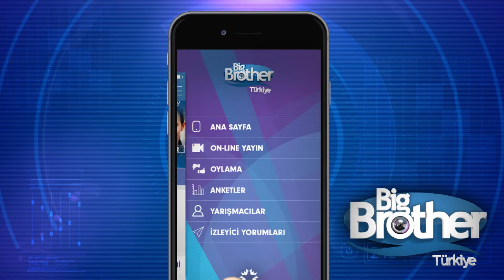Big Brother Türkiye | 46. Bölüm | 6 Ocak 2016 | Çarşamba | Sabah Yayını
Big Brother Türkiye Bölüm 46

47. BÖLÜMÜ İZLEMEK İÇİN 👇🏻👇🏻👇🏻

1999 yılından bu yana İspanya, İngiltere, Avustralya ve Amerika’da defalarca ‘En İyi Reality Şov’ programı seçilen ve tam 15 yıl Amerika’da ‘en çok izlenen program’ olarak birincilik tahtından inmeyen ‘Big Brother’ Türkiye’de...

Bugüne kadar 120 ülkede, 320 sezondan fazla yayınlanan, sadece 2014 yılında dünyada 60 milyon kişi tarafından izlenen ‘Big Brother Türkiye’ için, 3 bin metrekarelik bir alanda, Türkiye’de bugüne kadar kurulmuş en büyük program stüdyosu hazırlandı.

REKOR ÖDÜL BİR MİLYON LİRA

‘Big Brother Türkiye’ için başvuruda bulunan 30 bini aşkın kişiyle tek tek görüşüldü. Aynı evde yaşayacak ve daha önce birbirini hiç görmemiş 8 kadın, 8 erkek 16 kişi belirlendi. ‘Big Brother’ evinden 100 günün sonunda birinci çıkacak kişi için rekor ödül ise 1 milyon lira olarak açıklandı.

KURALLARI BIG BROTHER BELİRLER

16 kişilik ev halkı, ‘Big Brother’ın kendilerine verdiği görevleri her koşulda yerine getirmekle sorumlu. Big Brother’ın kimi zaman akıl sınırlarını zorlayan, aksiyon ve aldatmaca dolu oyunlarına karşı pozitif rekabet içinde başarıyla çıkmaya çalışacak ev halkının dış dünya ile hiçbir teması olmayacak.

Ev halkı 100 gün boyunca her yeni güne, bu evde tek kural koyucu olan ve bu kurallarını her an değiştirebilme gücü bulunan Big Brother’ın görevlerini başarıyla yerine getirmek için başlayacak. Ancak pek tabii her hafta bir yarışmacı evden ayrılmak durumunda kalacak ve evden kimin gideceğine izleyicinin SMS oyları karar verecek.

YARIŞMACILAR (Alfabetik Sırayla)

- Alphan Yuvalı
- Arsel Şentürk
- Çağla Çoban
- Demir Kırılmaz
- Emrah Karakaş
- Funda Güven
- Gökçen Yurt
- Gülşen Dinçer
- Hüseyin Kantarcı
- İdil Naz Kaluç
- Oktay Yavuzarslan
- Onur Aydemir
- Rezan Denizmen
- Seda Gümüşçü
- Sinan Aydemir
- Tuğra Özer
- Yasin Özegemen

BIG BROTHER TÜRKİYE EVİ

- Yarışmacıların fit kalmasını sağlayacak olan bir spor salonu
- Bir kapalı yüzme havuzu ve etrafında bahçesi
- İçinde oturma grubu da bulunan bir kış bahçesi
- Evin lideri için son derece lüx dizayn edilmiş bir suit
- Mutfak
- Kiler
- Kadınlar ve erkekler için ayrı ayrı bölümlerde inşa edilen tuvaletler, duşlar ve giyinme odaları
- Kadınlar ve erkekler için ayrı yatak odaları
- İçinde şömine başı ve toplantı alanı olmak üzere iki ayrı oturma grubu bulunan çok geniş bir salon
- Big Brother ile görüşme odası
- Big Brother’ın verdiği tüm görevlerin yerine getirileceği ve kıyasıya bir mücadelenin yaşanacağı 800 metrekarelik arenadan oluşuyor.

‘BIG BROTHER TÜRKİYE’ EVİNİN KAMERA ARKASI

- ‘Big Brother Türkiye’ stüdyosunda; renkli gece çekimi yapabilen 5 kamera, 21 gizli kamera ve 2 Jimmy jib ile birlikte toplam 110 kamera bulunuyor.
- 180 kişilik teknik ekip görev alıyor.
- Çalışanlar ve tedarikçilerle birlikte bu rakam 300 kişiyi geçiyor.
- 120 mikrofonun kullanıldığı ‘Big Brother Türkiye’ evi 30 monitörden takip ediliyor.
- 8 ay geceli gündüzlü süren yoğun bir çalışmanın ardından hazırlanan ‘Big Brother Türkiye’ evinin büyüklüğü 3 bin metrekare.
- Ayrıca Gala ve günlük yayınların yapılacağı stüdyo ise 1000 metrekare.
- ‘Big Brother Türkiye’ evinin aydınlatması için, 5 bin metre led ışık kullanıldı.
- Evin içinde kullanılan kameraları kayıt merkezine bağlamak için 7 bin metreden fazla kamera kablosu kullanıldı. Ayrıca, 9 bin 400 metre görüntü kablosu, 7 bin 400 metre elektrik kablosu, 2 bin metre ses kablosu ve 8 bin 200 metre de data kablosuyla birlikte toplam 35 bin metre kablo döşendi.
- ‘Big Brother Türkiye’ evi için içerik, dekor ve teknik ekipten oluşan 30 kişilik ekip dünyadaki tüm Big Brother evlerini gezdi ve bu evlerde kullanılan tüm yenilikleri bir araya getirdi.

Big Brother Türkiye tüm bölümleri ve birbirinden özel videolarıyla Big Brother Türkiye youtube kanalında sizlerle...